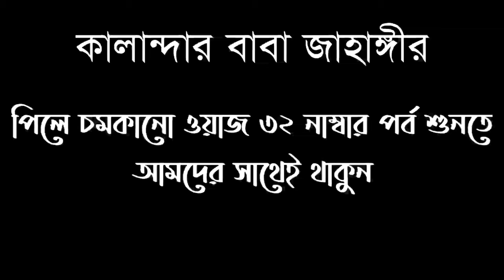আধ্যাত্মিকতার উপর বিস্ময়কর ভাষণ!পিলে_চমকানো_ওয়াজ!🌟পর্ব_৩১ ❤️কালান্দার বাবা জাহাঙ্গীর